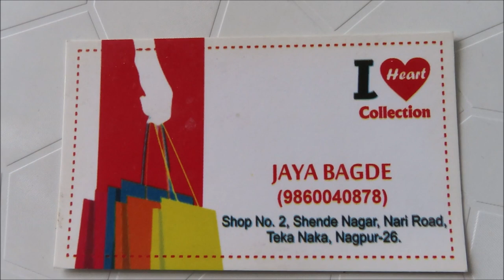Wholesale & Retail Ladies Wear Shop In Nagpur | I Heart Collection | लेडीज वियर 100 से शुरू नागपुर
shop details -
For daily updates from I HEART COLLECTION